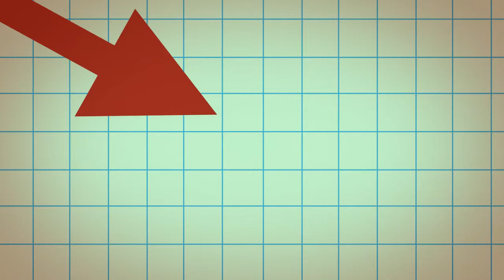Unemployment Numbers - NBC News